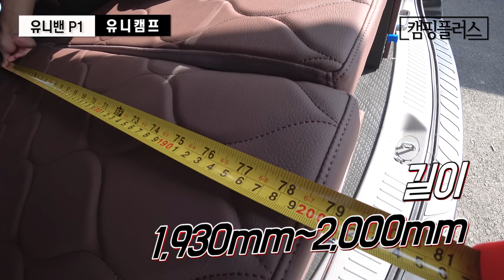입문용 세미 캠핑카 │ 군더더기 없는 깔끔함 │ 풍부한 자체 기술력 │ 다양한 캠핑 아이템 개발 │ 유니캠프 2020년 형 유니밴 P1 리뷰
◆  스타렉스 세미 캠핑카 업계를 선도하는 업체 중 하나인 유니캠프에 방문했습니다. 국내 최대 규모에 생산 체계를 갖추기 위해 확장 공사가 한창이었는데요. 이번엔 차박에 필요한 요소만 넣어 군더더기 없는 유니밴 P1을 리뷰해봤습니다

◆업체정보◆
- 업체명 : 유니캠프
- 위치 : 전라북도 김제시 백구면 백구공단길 45(반월리 779)
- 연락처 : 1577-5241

◆차량정보◆
-차량명 :  유니밴 P1
-가격 :  495 만 원 ( 부가세 포함 · 차량가 제외 )

◆ 실전 캠핑 및 여가 생활을 직접 경험해 보고 팁을 소개해 드리기 위해 채널을 개설했습니다. 캠핑카와 캠핑 용품 소개도 다룰 예정이니 많은 관심 부탁드립니다.